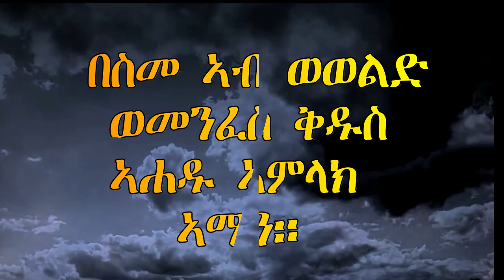CATH፣ ስንክሳር | 22 ታኅሳስ | ሊቀ መላእክት ቅዱስ ገብርኤል 2013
UCieozHQUXsfFb7nGN8LtSuw/videos